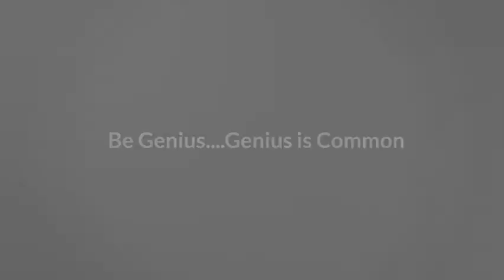Genius is Common - Promo Video.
Welcome to the Genius is Common™ Movement. "The Genius is CommonTM Movement is about tearing down the Berlin Wall of the word genius." Be inspired - Be engaged - Be empowered...

 “Genius is CommonTM” means that all beings have a genius in them.
Genius manifests itself through each being’s own unique way of expressing their passion, be it their profession, their art, their talent.

A woman from the inner city who knows how to micro braid hair like Picasso painted that's her talent; her skill and genius.

 Positioned to become a part of the American lexicon like Nike’s “Just Do It” and Sprite’s “Obey your thirst,” “Genius is CommonTM” in just a few words levels the playing field of who is traditionally thought to be a genius.